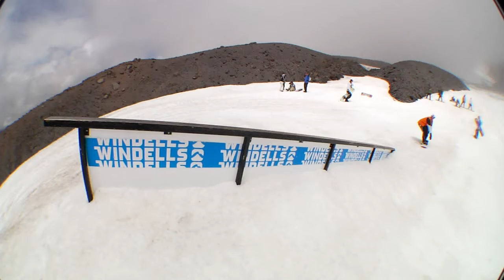HCSC 2019: Summer Recap Part One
It was a hot summer at the Summer Snowboard Capital of the WORLD. Our staff, guests, and campers brought the heat and didn't leave a rock unjibbed. Here's Part One of our Summer Recap featuring Jed Sky, Liam Doyle, Chris Grenier, Bode Merrill, Cooper Whittier, Brady Lem, Joe Sexton, Jordan Morse, Tommy Gesme, Wade Coll, Storm Rowe, Luke Winkelmann, Ari Morrone, Spencer Schubert, Eli McDermott, Jack Wiley, Dylan Oaktree, and Denver Orr.
Filmed by Brent McCarron and Kyle Murray
Edited by Brent McCarron